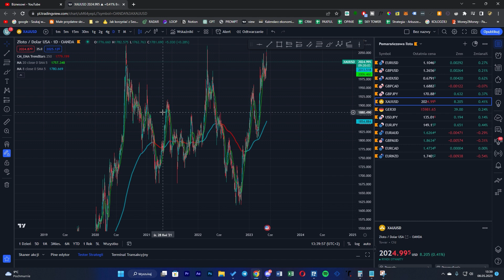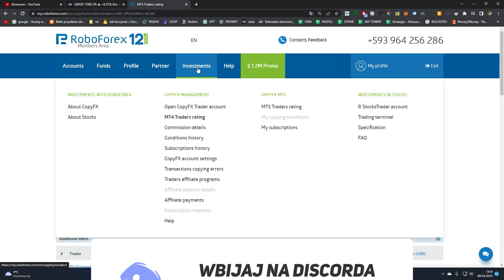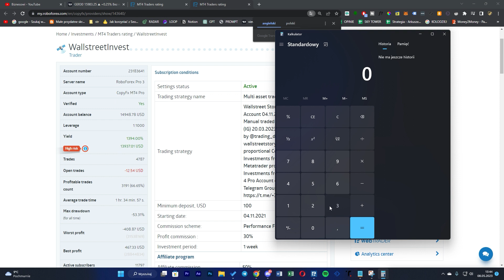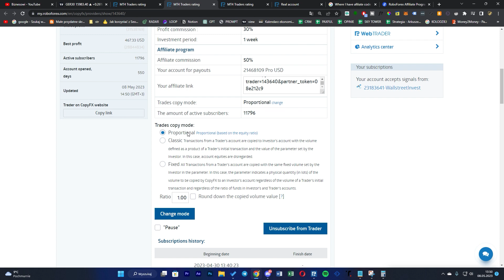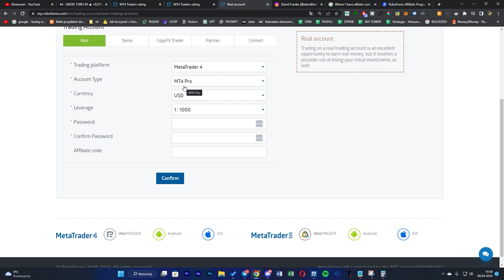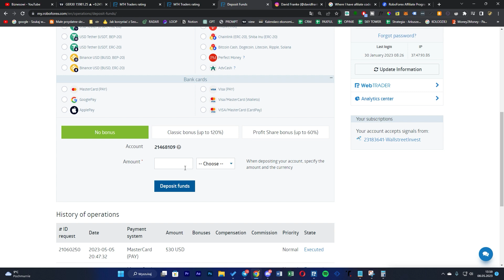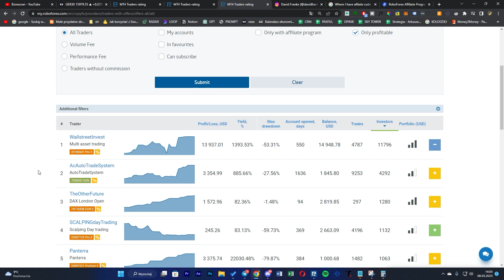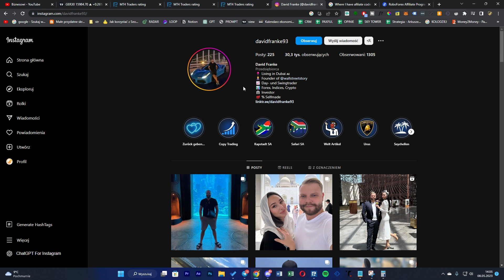Najlepszy Sposób Na Zarabianie Pasywne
Dzisiaj pokażę Ci jak zarabiać pasywnie. Przedstawię Ci jeden z najlepszych sposobów na taki zarobek.

Pamiętaj, aby wpisać ten kod: ywas.

Chcesz zarabiać spore pieniądze w internecie?

😎Zostaw suba, like i włącz powiadomienia, aby nie przegapić najnowszych filmów

Aby zrozumieć ten sposób oglądaj do końca.

🤑Masz pomysł na zarabianie, który mogę przedstawić (darmowe promo) lub chcesz pochwalić się swoimi wynikami? - napisz do mnie tu

Dzisiaj podzielę się z Wami najlepszym sposobem na zarabianie pasywne. Jeśli marzycie o stabilnym dochodzie, który nie wymaga ciągłego wysiłku i pracy, to koniecznie obejrzyjcie ten film. Przedstawię Wam sprawdzone metody, które pozwolą Wam czerpać korzyści z pasywnego zarabiania.

Będziemy rozmawiać o inwestycjach u profesjonalnych handlowców. Pokaże Wam, jak wykorzystać te strategie, aby generować regularne przychody Jednocześnie cieszyć się większą swobodą i dochodem pasywnym.

Nie przegapcie okazji, aby zdobyć wiedzę na temat zarabiania pasywnego.

Kanał ten jest kanałem informacyjnym. Nie ma na celu zachęcać do inwestowania w jakiekolwiek kryptowaluty, strony itd. Nie podaje się za doradcę finansowego i nie biorę odpowiedzialności za twoje czyny. Większość stron które podaje w momencie, gdy o nich nagrywałem działała i wypłacała pieniądze, nie ponoszę odpowiedzialności za ty gdy taka strona przestanie działać lub nie wypłaci pieniędzy itd.